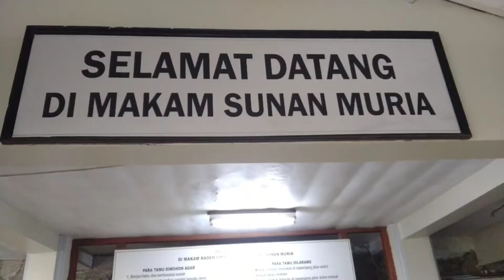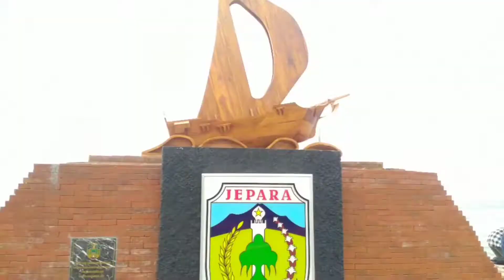Contoh Video Dokumentasi santri Wisata dan Ziarah - PP. Roudhotul Muta'allimin Al Marom